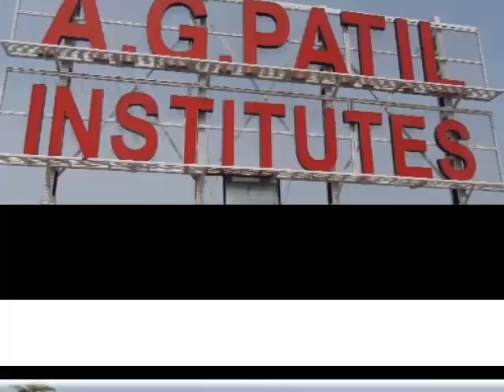MY AGPIT MOVIE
AGPIT is the Best Engineering College in Solapur. For Bright Career in Engineer. Choose Right Choice